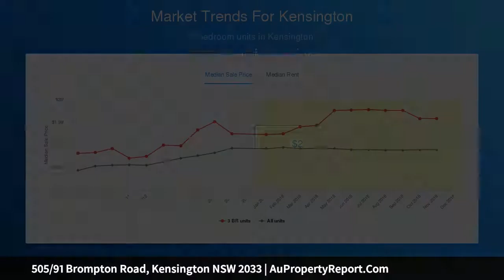505/91 Brompton Road, Kensington NSW 2033 | AuPropertyReport.Com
505/91 Brompton Road, Kensington NSW 2033
Property Type: apartment
Bedrooms: 2
Bathrooms: 2
Car Space: 2
Sun-Drenched Raleigh Park Apartment, Tranquil Views And Resort-Style Facilities